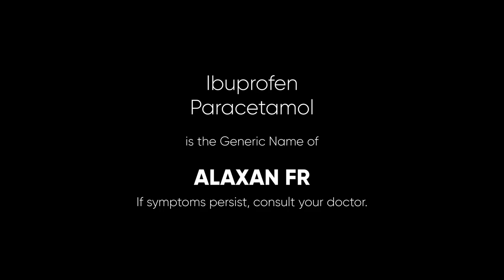Alaxan FR Radio Ad 2022 22s with Hidilyn Diaz (in Hiligaynon)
This is the 2022 Radio Commercial for Alaxan FR in Hiligaynon.

DRPS Two 2017: Alaxan FR Radio Ad 2022 22s with Hidilyn Diaz (in Hiligaynon)